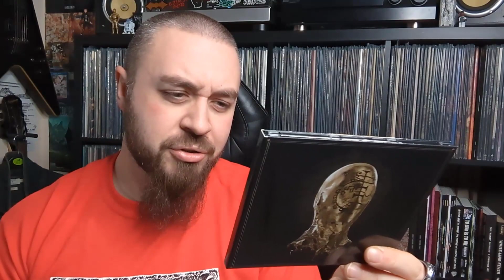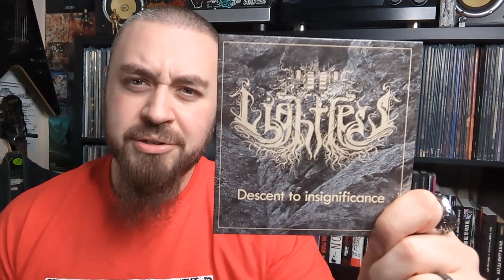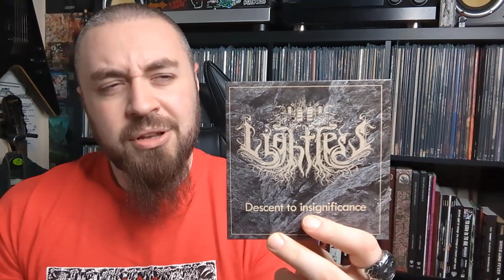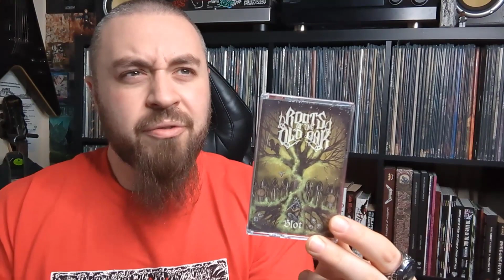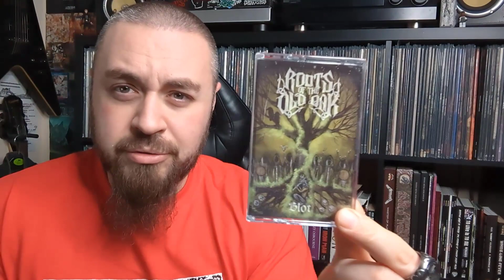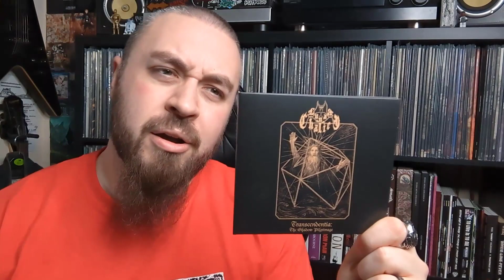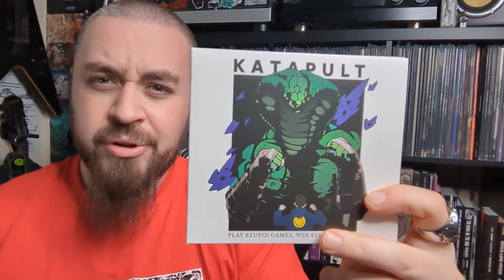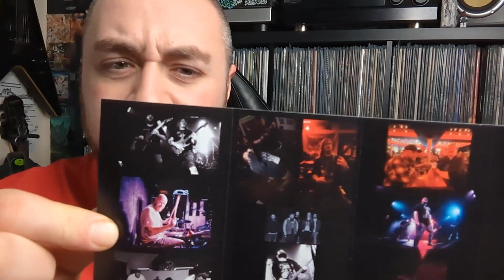Collection Update: Death Metal/Thrash Metal/Black Metal/Doom Metal Galore!